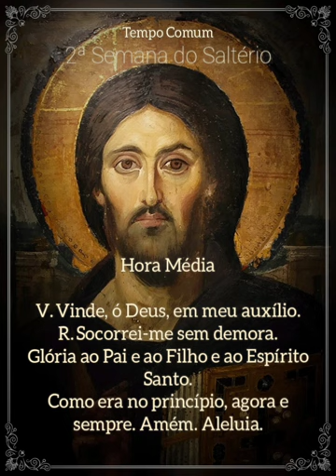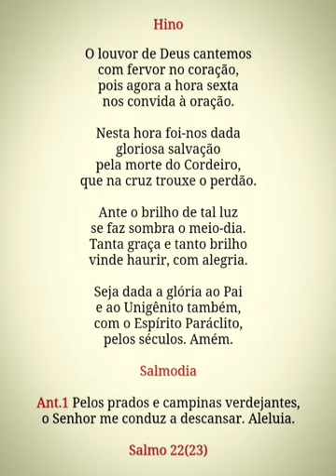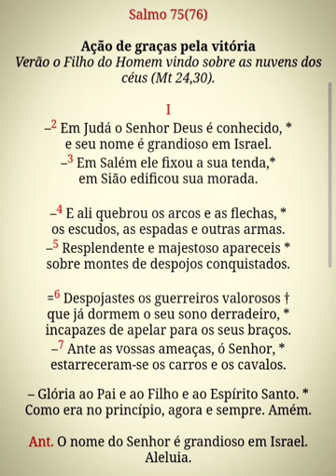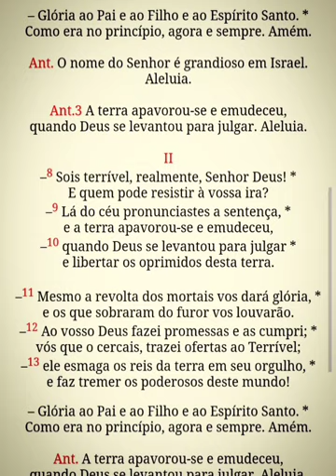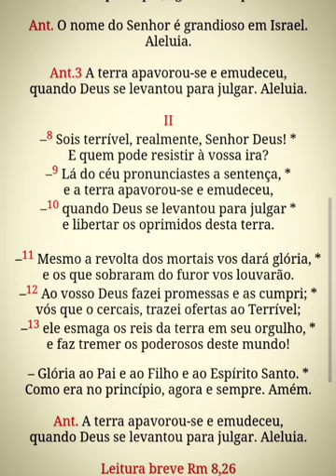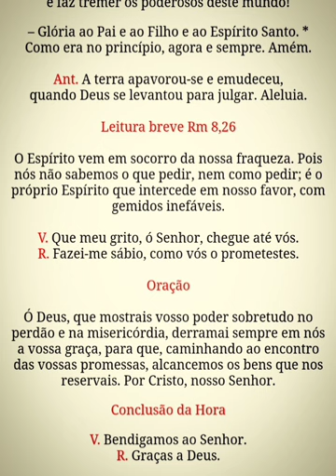Liturgia das Horas - Hora Média (2ªss.dom) 29/09/24 TC26 Ano B